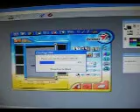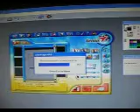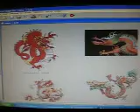SCANER GENIUS HR8 A LA VENTA #82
¿Te gustó?  Cómpralo en MercadoLibre.